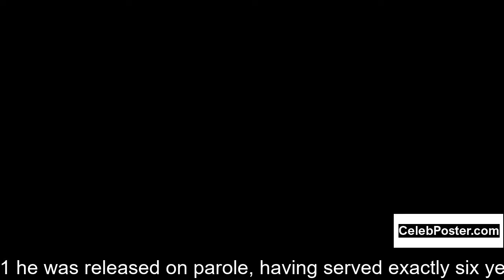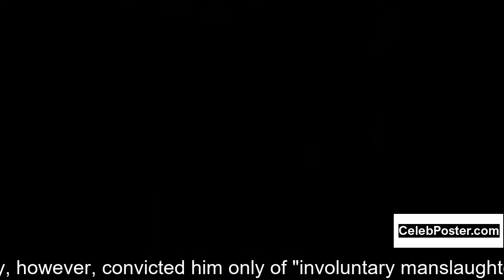Tom Neal biography